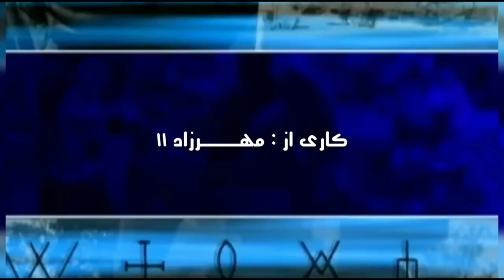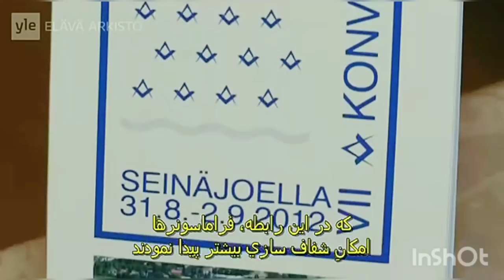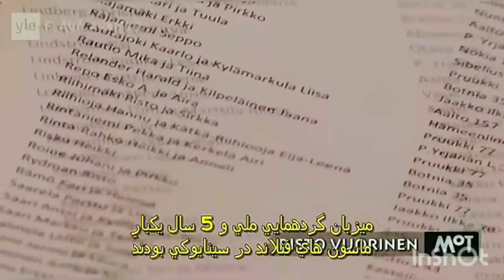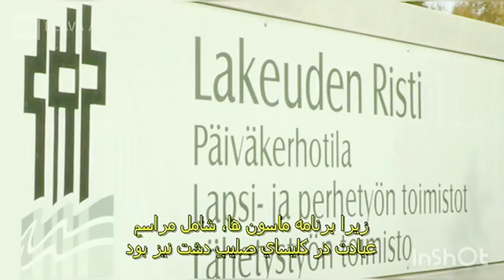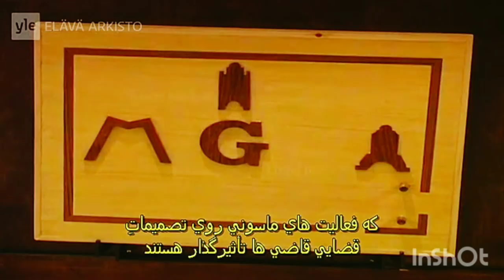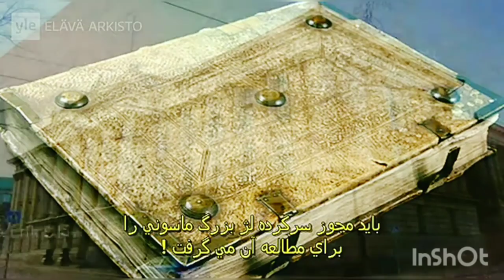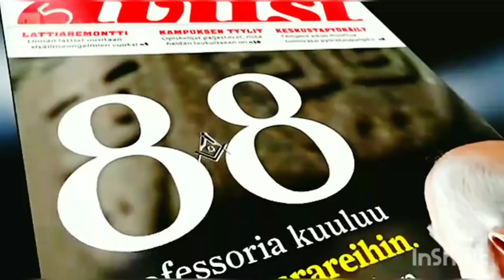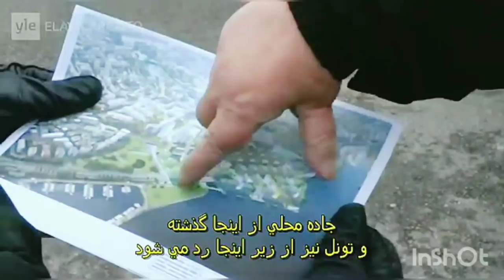فرازمینی ها قسمت ۴۲۵ فراماسونری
فرازمینی ها قسمت ۴۲۵
فراماسونری
 کاری از مهرزاد ۱۱

*تمامی حقوق مادی و معنوی این اثر متعلق به شبکه یوتیوب مهرزاد ۱۱ می‌باشد*
هرگونه استفاده از این اثر در وب سایت ها شبکه های اجتماعی شبکه خانگی رسانه ها نشریات مطبوعات جراید به شرط نام بردن از * "شبکه یوتیوب مهرزاد ۱۱" * کاملا آزاد و بلامانع است.

Original Soundtrack and Music :
Angelia Grace – Time (Inception) by Hans Zimmer   ( Cover )
Angelia Grace & Emanul Abrudean – EQUILIBRIUM  ( Original )
Angelia Grace – Arrival on Earth ( Transformers )  by Steve Jablonsky  ( Cover )

فرازمینی ها
گاهی اوقات به آسمان نگاهی بینداز ما تنها نیستیم.